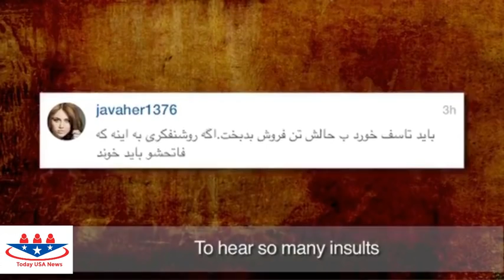Sadaf Taherian posts Instagram photos without hijab in protest